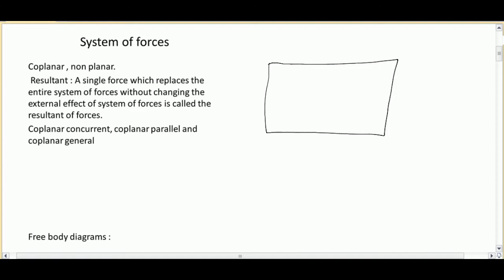Engineering mechanics : Equilibrium of forces - part 2 TELUGU GATE Mechanical Engineering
This video is the extension of lectures of engg. mechanics in telugu. GATE GATE ME GATE MECHANICAL